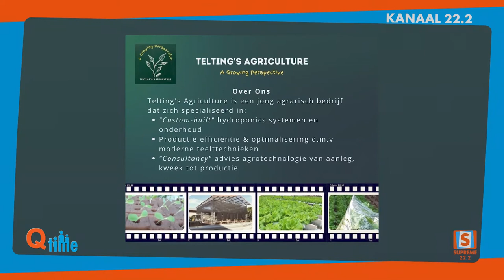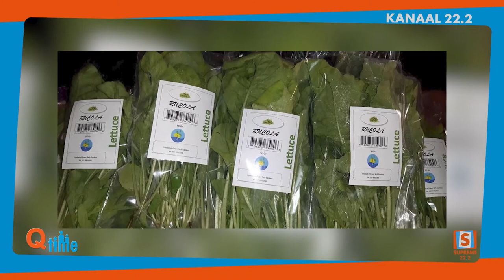Q-Time met Nigel Telting